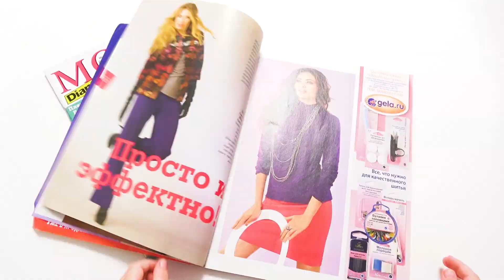Olga wants to be a princess, but dad is too busy and does not help